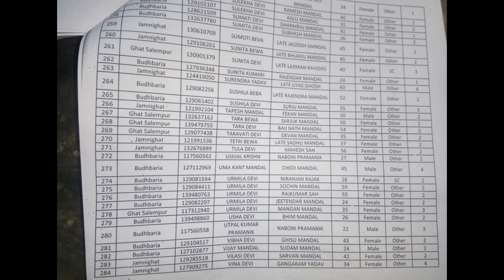Indra pm Pradhanmantri aawas Yojana apna naam list Kitna Paisa milega gaon mohalla shahar dekhen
PM candidate
प्रधानमंत्री आवास योजना में अपना नाम चेक करें
प्रधानमंत्री आवास योजना इंदिरा आवास कितना पैसा मिलेंगे